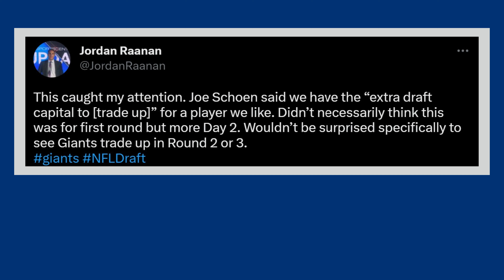Joe Schoen Hints at Potential Big Trade | New York Giants